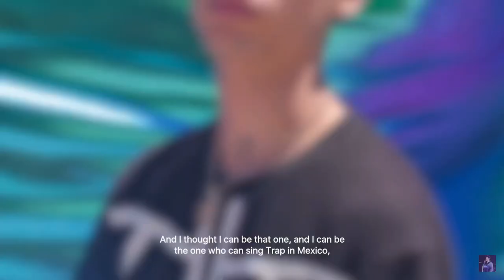Natanael Cano - Up Next (documentary)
Natanael Cano documentary habla del Los corridos Tumbados y de su vida